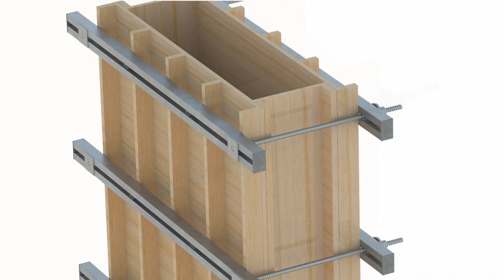Barra Roscada 5/8 Tipo Tirantes para Montagem e Travamento de Formas na Construção Civil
✅ Barra Roscada 5/8 para Ancoragem de Forma ☎(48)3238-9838 Whatts(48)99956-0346

✅ Somos Fabricante de Barras Roscada 5/8 para Montagem e Travamento de Formas

✅ ►Acesse para ver as Barras 5/8